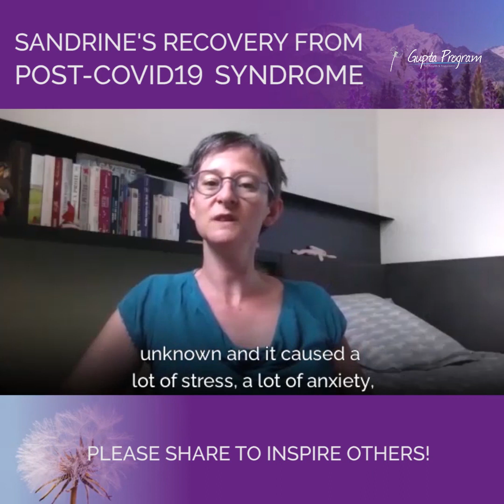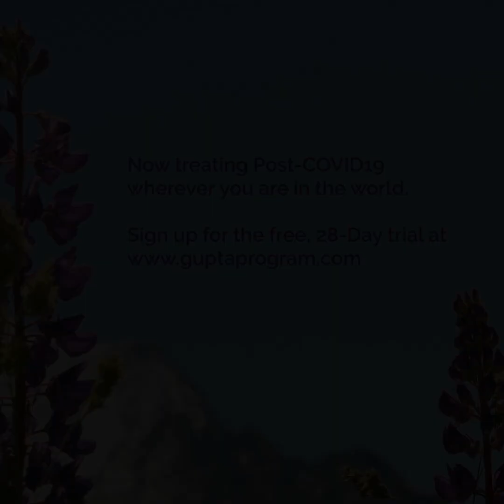Sandrine's Post-Covid-19 Success Story | Ashok Gupta | Gupta Program